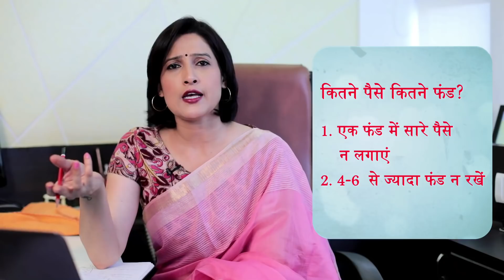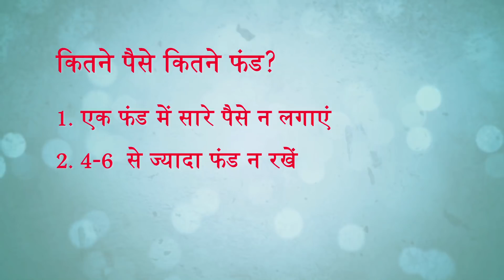म्युचुअल फंड में निवेश सीखें [5 of 6] : कितने म्युचुअल फंड रखें अपने पास? How many Mutual Funds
There is no thumb rule on how many mutual funds an investor should buy to diversify mutual funds portfolio. However, it is advisable not to invest your money in a single fund even if your investment amount is low. Also, while reviewing, do not increase the investment amount only of a performing fund in the portfolio, but keep your mutual fund investments uniform to avoid future risks. Some amount of diversification is preferred but you should also not buy more than 6-8 funds and be disciplined in your investments.

Watch our video to see what our Expert has to say about Diversification in Mutual Funds and learn how to make even more money.